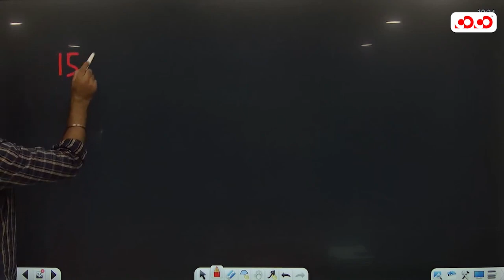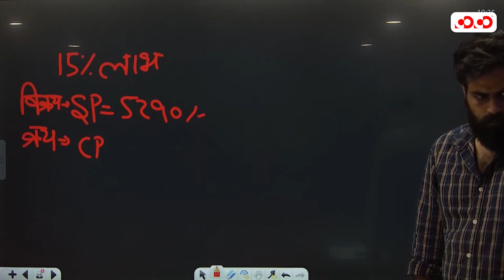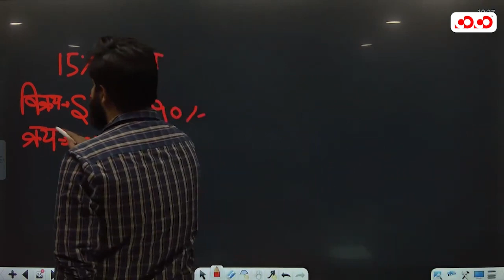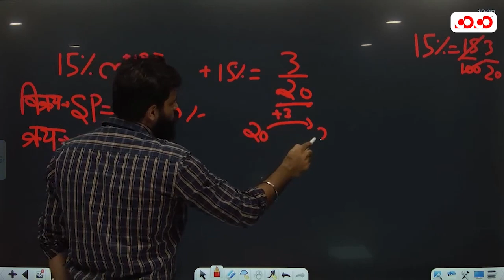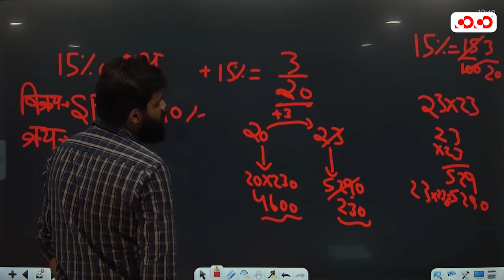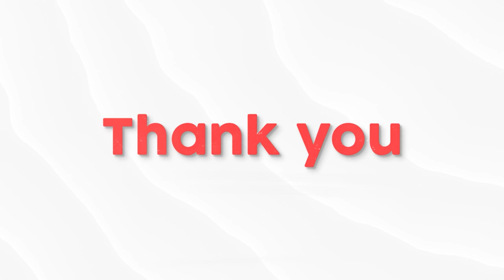Profit & Loss By Nitin Sir_19.10.2023